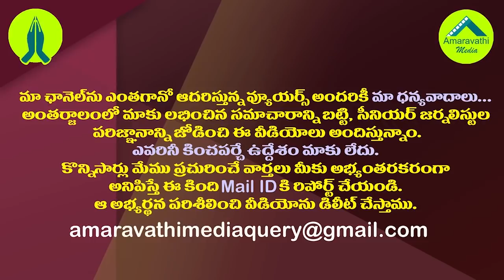సీఎంగా జగన్ కు స్కెచ్ వేసిన కిరణ్ ఇప్పుడు పీసీసీ చీఫ్ గా!| Ex CM Kiran Kumar Reddy Will Be PCC Chief